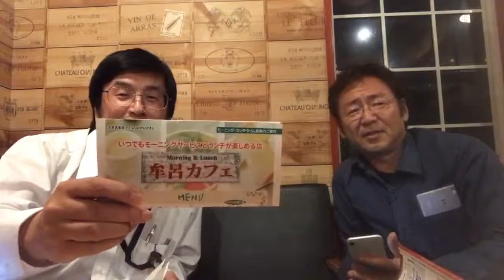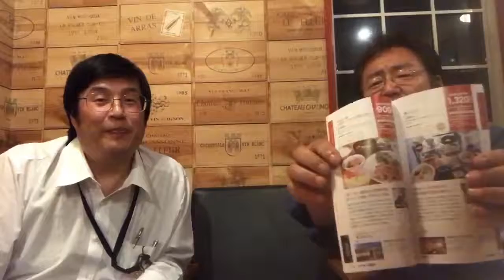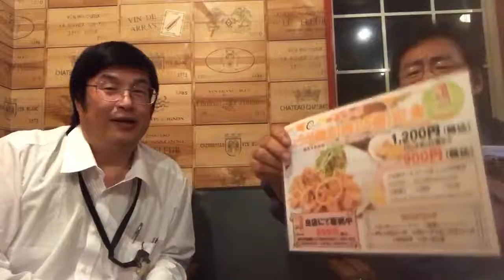20180531牟呂カフェでナイト第4夜